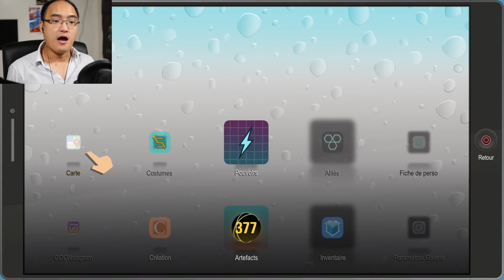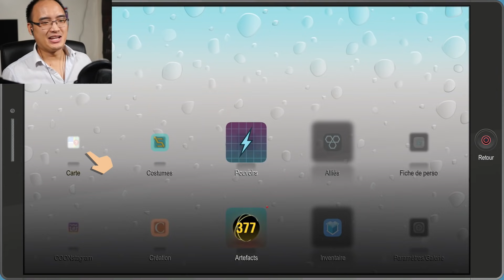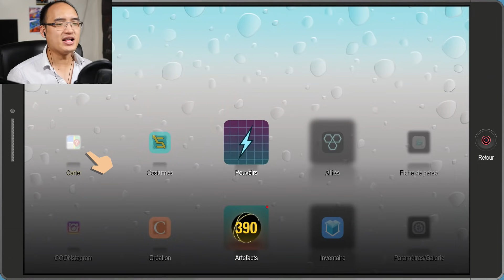LA PUISSANCE DU YAOI !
Gameplay | Let's Play FR [Français] sur South Park L'Annale du Destin (Partie 16), un jeu où nous allons vivre une aventure comique avec Cartman et compagnie !
►Le jeu est disponible sur PC, PS4 et Xbox One.